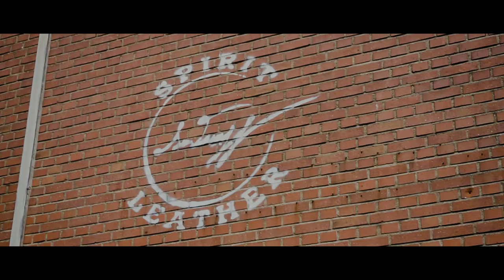Bobberbrothers x Spirit Leather – Handmade Motorcycle Seats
Take a look at our latest collaboration work with Spirit Leather. Their company is specialized in handcrafting leather goods, especially accessories for your motorcycle. 🏍
In about four weeks of planning, designing and crafting, Spirit Leather created a stylish and unique custom solo seat for our newest Bobberbrothers promotion bike - a bobbed Harley Davidson Sportster. 🔥